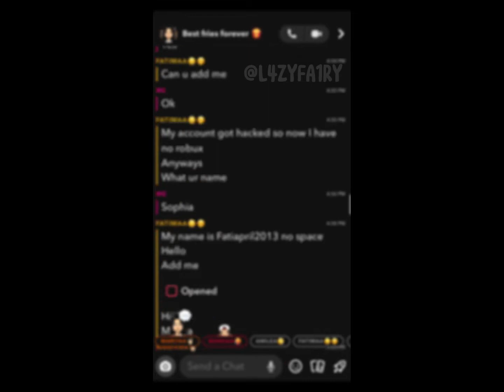I gave her the heal, she gave me the betrayal